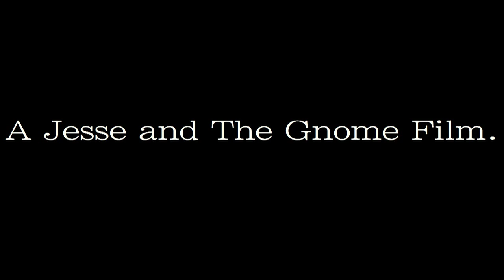"Massively Uncomfortable" - A Jesse and The Gnome Film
This is the fourth Jesse and The Gnome Film, in which Aaron has a miserable time.

"Massively Uncomfortable"
A Jesse and The Gnome Film
Edited and scored by Jesse Shepherd-Bates